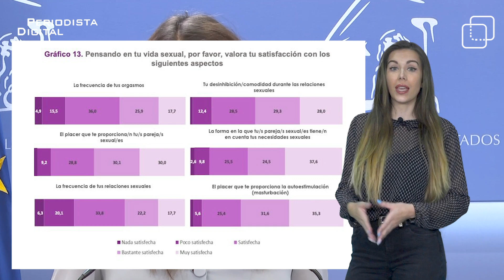Irene Montero despilfarra más de 18.000 € para averiguar cómo tienen más orgasmos las mujeres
El Ministerio de Irene Montero gasta más de 18.000 euros en un estudio sobre La sexualidad de las jóvenes en el contexto español. Algunos de los objetivos del estudio eran conocer si las mujeres jóvenes ‘se lo pasan’ mejor con sus parejas o solas, o cuál es su grado de satisfacción.   El informe concluye con que el tipo de relaciones más frecuentes, el 74,6%, son con otra persona del sexo opuesto. Y el 66,5% son con una misma. Aquí podéis ver las opciones de respuesta, y los porcentajes resultantes de la encuesta.   Otras de las preguntas destacadas del estudio son el grado de satisfacción de las mujeres o la frecuencia en la que mantienen relaciones sexuales. Las encuestadas debían valorar sus experiencias desde “nada satisfecha” a “muy satisfecha” en estas cuestiones.   Otros datos que revela el estudio de 18.000 euros son que el preservativo masculino sigue siendo el método anticonceptivo más utilizado (por encima del 83%), que casi el 73% de las jóvenes encuestadas se definieron como heterosexuales o que el 67% ha recibido alguna vez comentarios sexuales o sexistas inapropiados en espacios públicos.